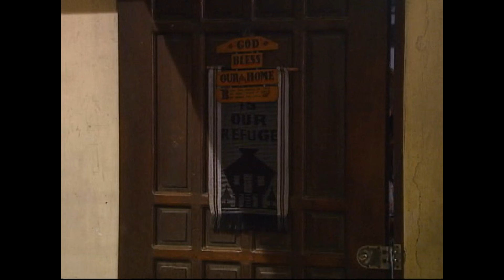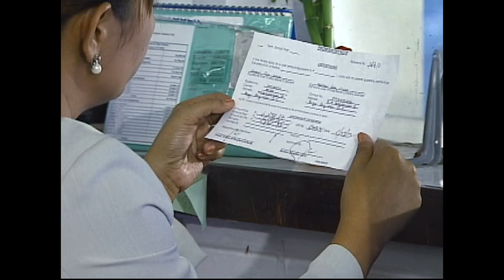Mundo Man Ay Magunaw - Episode 90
Following Olivia's advice, Jenny accepts Edward's invitation to go out with her in hopes of burying her feelings for Niko. Meanwhile, Sheryl's unwillingness to accept her father's help pushes her to use Alicia's money to pay for her tuition. Driven by her suspicion, however, Sheryl confronts Alicia about her motives in trying to help.

Watch the full episodes of Mundo Man Ay Magunaw every Thursday starting October 6, 2016. This will be available until December 31, 2016 only so don't miss this opportunity!

Episode Cast: Eula Valdez (Olivia) / Empress Schuck (Sheryl, Bianca) / Nikki Gil (Jennifer, Jenny) / Ejay Falcon (Niko) / Emilio Garcia (Dante) / Sylvia Sanchez (Lani) / Tessie Tomas (Alicia) / Rita Rosario Carlos (Christy) / April Sioson Sun (Kaycee) / Franco Daza (Edward)